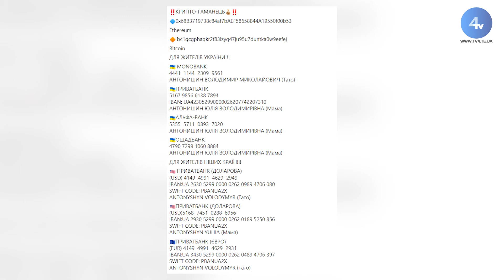Телекомпанія TV-4 долучилася до порятунку тернополянина Максимка Антонишина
Менше 60 днів залишилось, аби зібрати необхідну суму на лікування маленького тернополянина Максимка Антонишина. Хлопчик бореться з рідкісною генетичною хворобою спінально-м'язова атрофія. Ліки, які допоможуть зупинити розвиток хвороби коштують майже 2 мільйони доларів. Підтримати батьків та допомогти зібрати необхідну суму долучилася і наша телекомпанія.